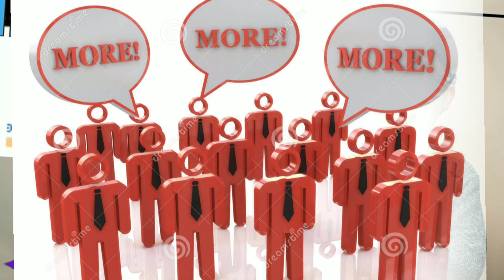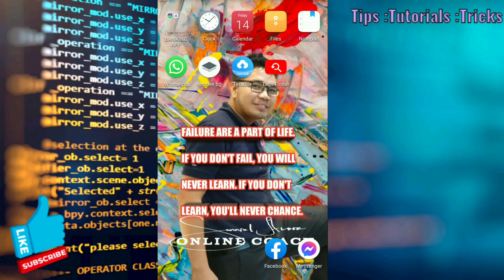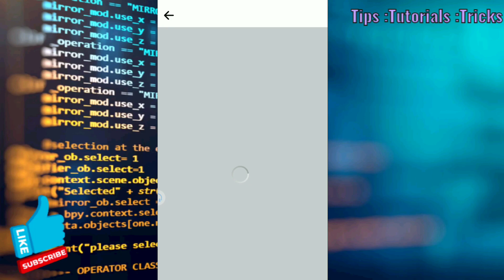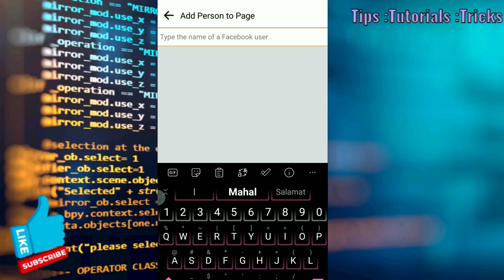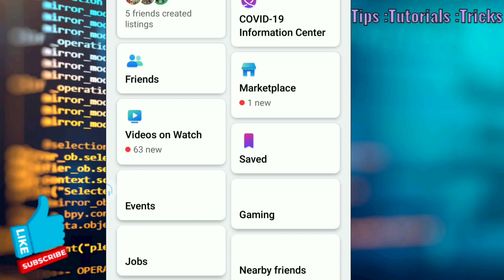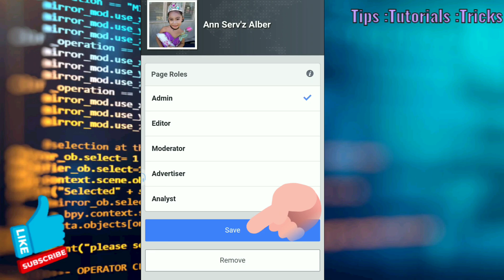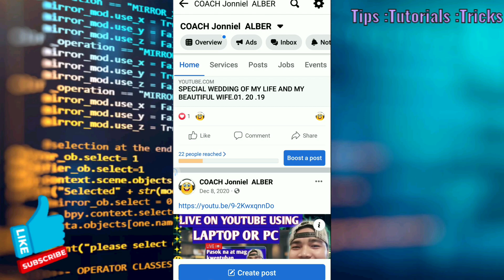Boost Unavailable On F.B Page How To Fix.? TAGALOG|STEP BY STEP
[Title] Boost Unavailable On F.B Page How To Fix.? TAGALOG|STEP BY STEP

📍RELATED TOPICS 📍
Paano ayusin ang unavailable bosst post
fix
Repair
Tutorials
📍Topic
Lifestyle(sociology) Technology

Ang channel na ito ay hindi Nagpo-promote ng Anumang ilegal na nilalaman, Ang lahat ng nilalamang ibinigay ng channel na ito ay inilaan para sa tutorials tips, tricks educational porposes only.